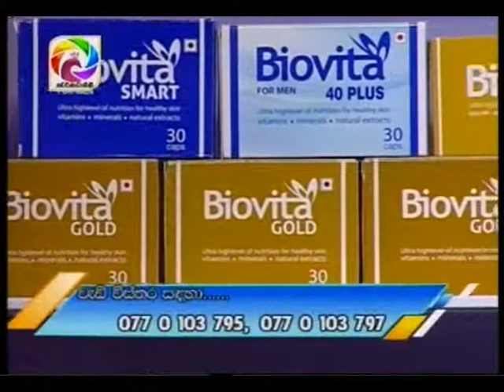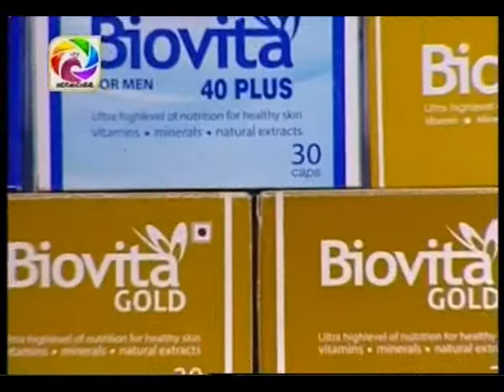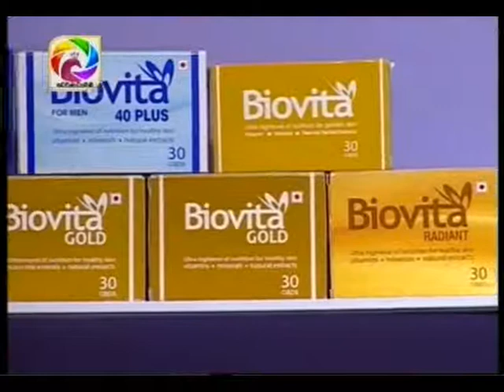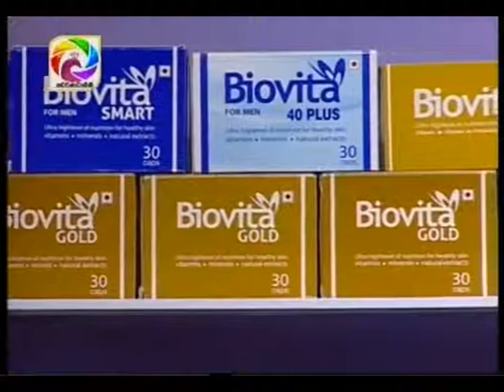Biovita with dr.dinesh Wijayatung & Nethu Priyangika-2018-01-15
Biovita with dr.dinesh Wijayatung & Nethu Priyangika-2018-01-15අයුෆාමා ඇන්ඩ් නියුට්‍රා පුද්ගලික සමාගම මා එලිය. ජාඇල-sri lanka t.p.0770 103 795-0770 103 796